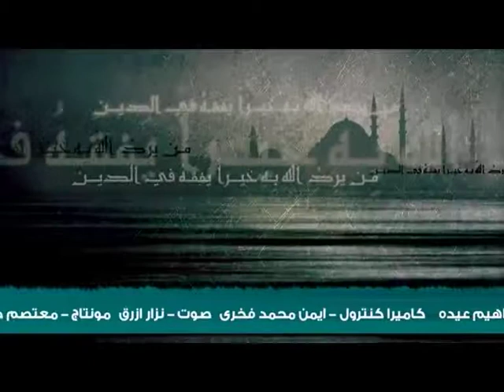رواق الفقه 3